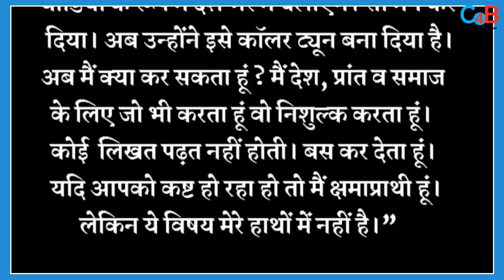Amitabh Bachchan Gets Conned By Government Over His Pandemic Caller Tune!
Amitabh Bachchan reveals that he was conned while recording Pandemic caller tune!